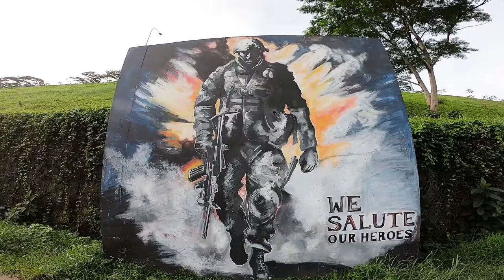WALL ART SRILANKA | COLOMBO | HAMBANTOTA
Urban pack team is extremely overwhelmed to review the Sri lanka's wall arts. The arts have different ideas given to the modern sociaty. After the new president elected as Gotabaya Rajapaksa has influenced the matter big time. People from small ages to adults have the potential to convert their imagination to a wall art.
Entire Sri lakan is becoming a small art gallery in the India Ocean